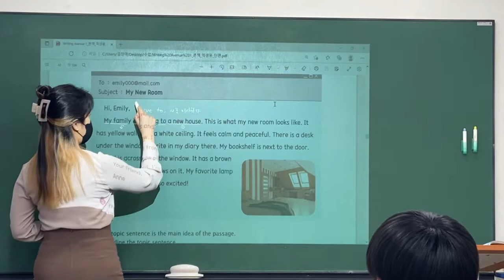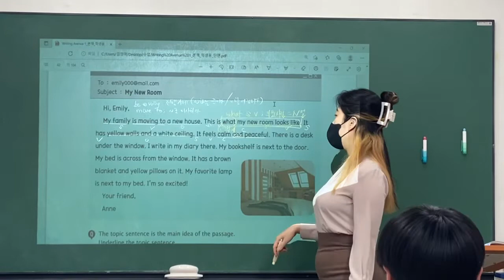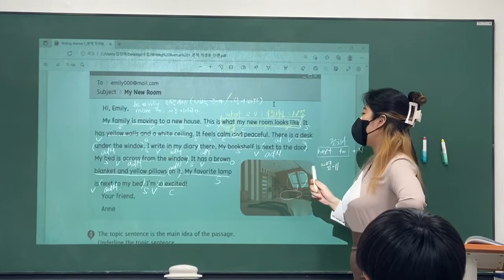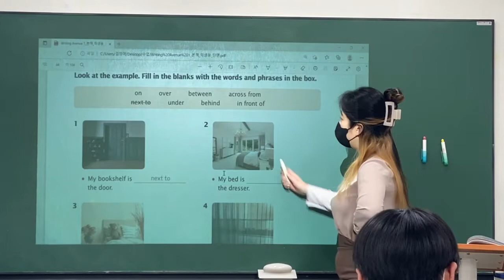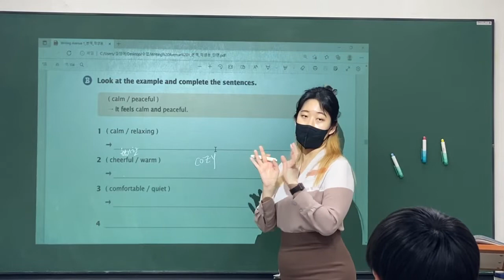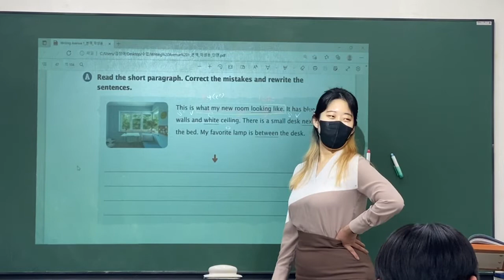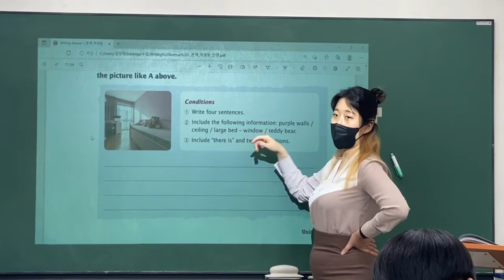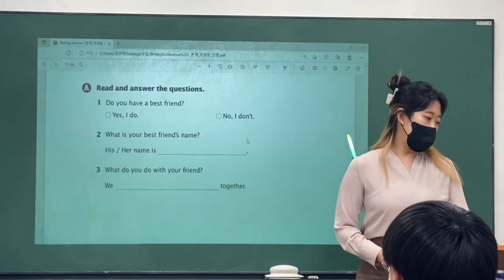220415_중1MX1_영작(설명부분)_정아T